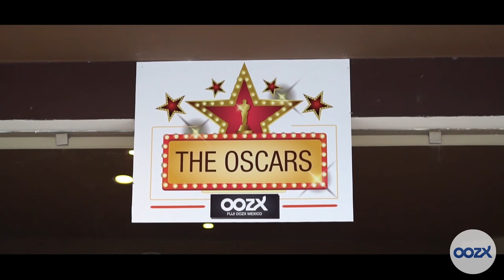Fiesta de fin de año Fuji OOZX - Yavar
Fuji OOZX gracias por confiar en nosotros.
YAVAR producción total
contactanos!